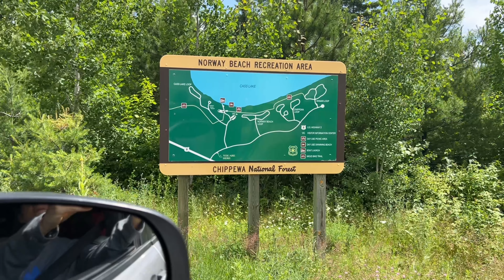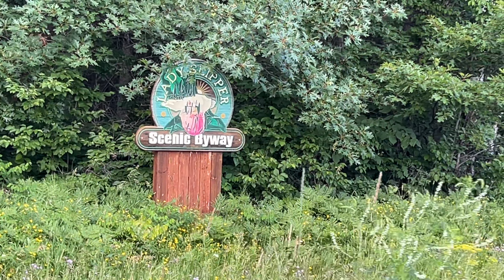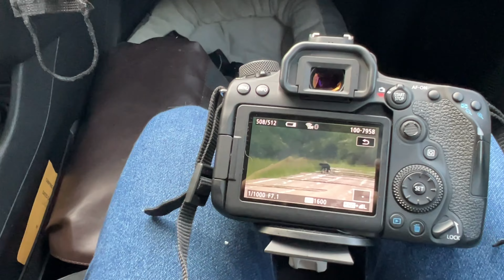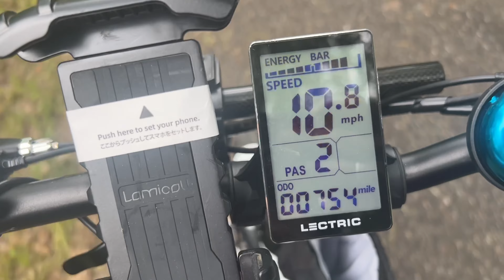Camping in Chippewa National Forest: Minn23 Ep #6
🚐 Packing up to move from Grand Rapids, MN and finding a new site on a lake
🦅 Spotting bald eagles and loons in the Chippewa National Forest
🚲 Enjoying biking on the McGizzy Trail
🏊‍♀️ Cooling down in the lake and swimming
🔥 Relaxing by the fire and enjoying the outdoors
🎂 Celebrating Daisy’s birthday with laser light fun
🌅 Watching the sunset

🦅 The Chippewa National Forest is home to a high breeding density of bald eagles, making it a great spot for eagle-watching.

🚲 The McGizzy Trail offers a beautiful biking experience, with stunning scenery and opportunities to spot wildlife like bears and eagles.